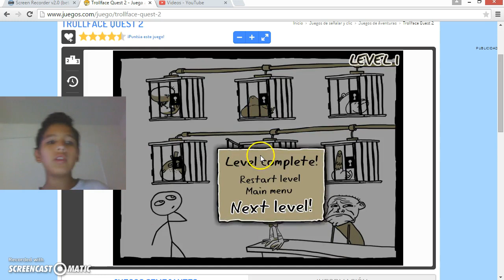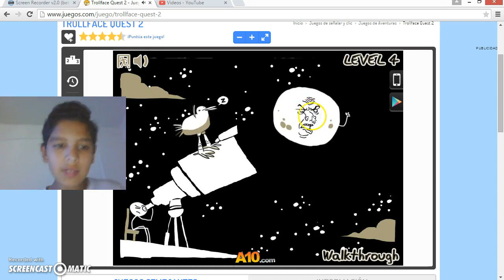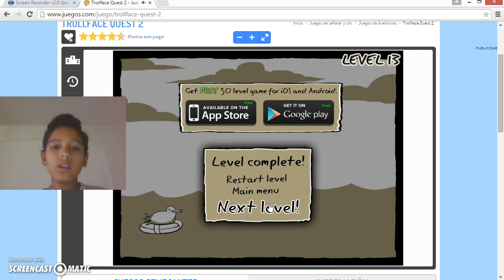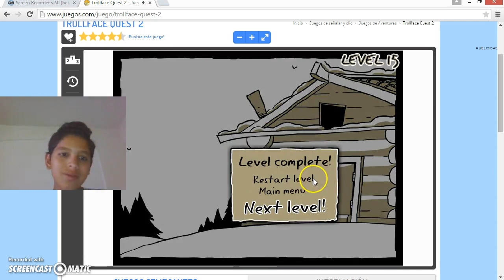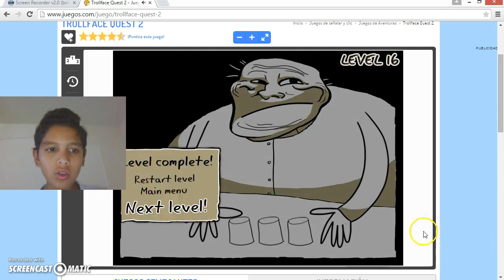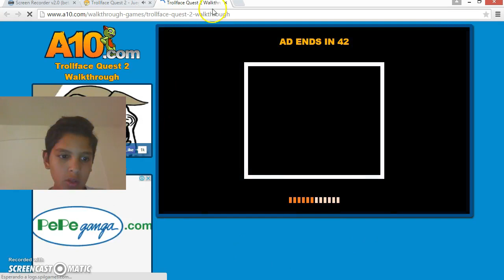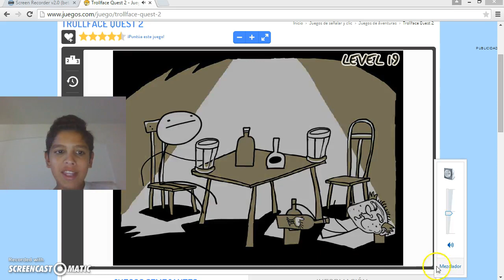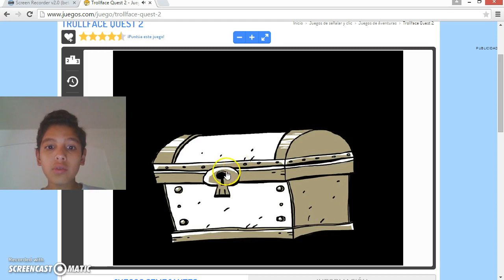el campeon del trolleo #2